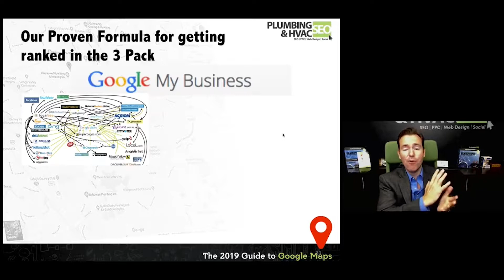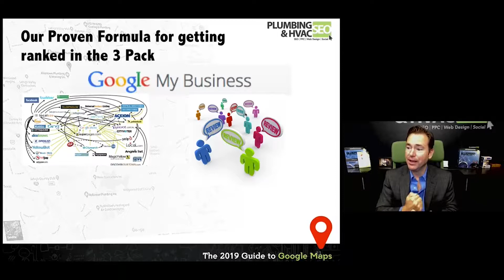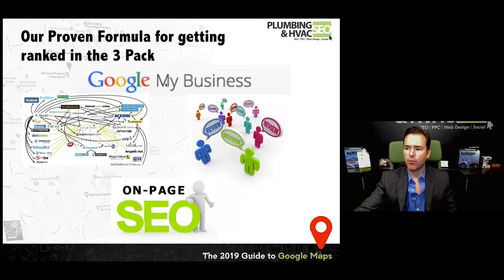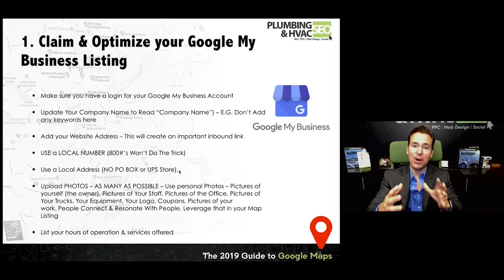Ranking in the 3 Pack: Google My Business | For Plumbing & HVAC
Josh dives into the first step of a proven formula for getting ranked in Google’s 3 Pack: claiming and optimizing your Google My Business listing.

If you’d like more ideas & strategies for marketing your Plumbing & HVAC Business Online download The Ultimate Plumbing & HVAC Online Marketing Checklist